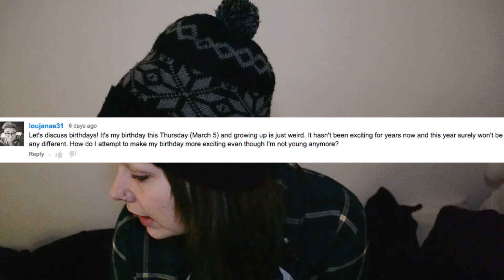Birthdays | Tea Talk Tuesday #16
Snapchat me and add me on Vine!: lowse